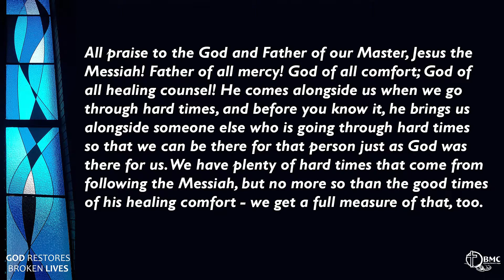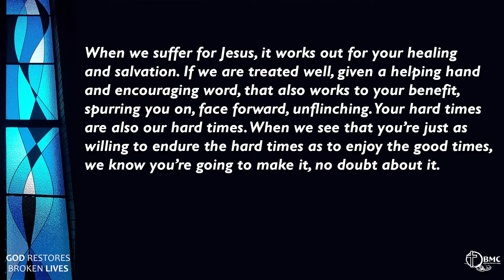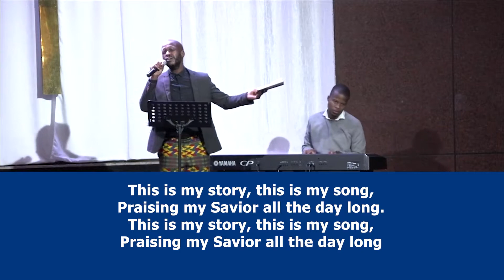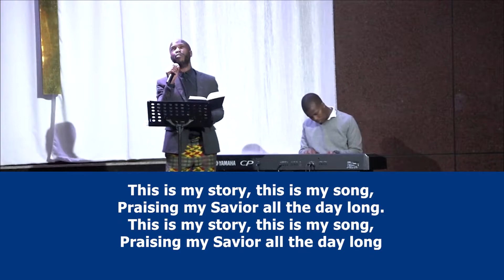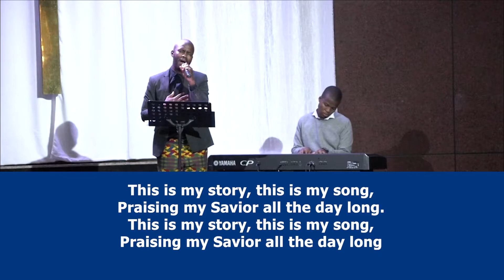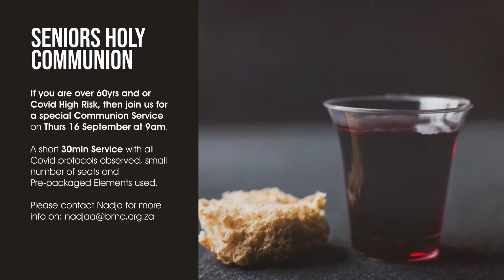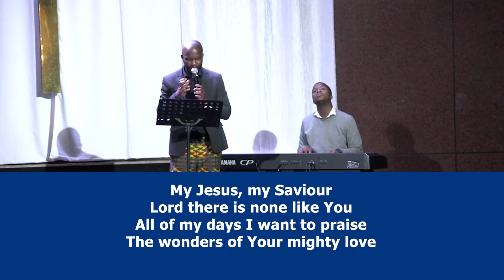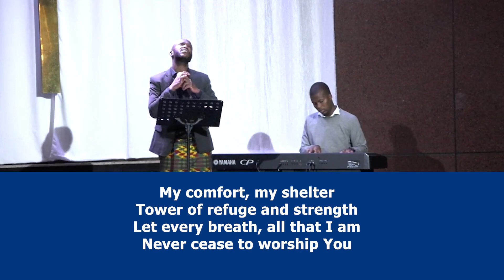BMC - 5 September 2021 09H00 English